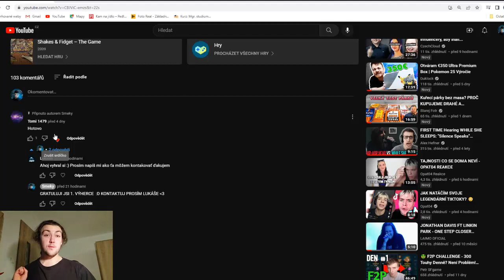NIČÍME HELLEVATOR A MÁME NA VŠECH POSTAVÁCH GRIFA!!! VYHLÁŠENÍ PRVNÍHO VÝHERCE - Shakes and Fidget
Užijte si video :D V dnešním videu se dozvíte jméno prvního výherce 125 houbiček, který se vyhlašoval u Lukáše na streamu :D Dnes v neděli od 20:00 bude opět streamovat, tak neváhej a nabíhej na jeho kanál :D
Soutěž:
• SOUTĚŽ O HOUBIČKY...
Odebírej, lajkuj, komentuj a sdílej pro více videí !!!